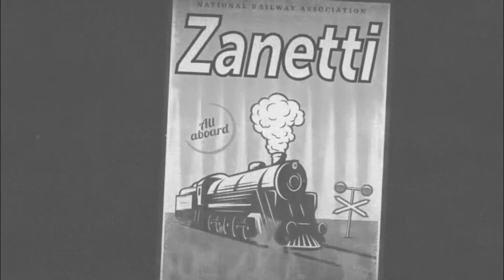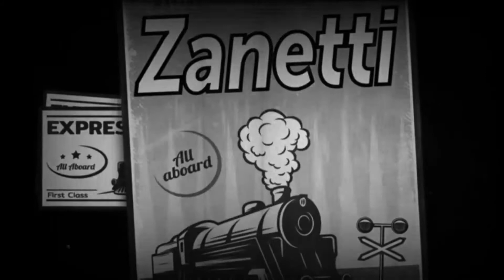ZANETTI - The Lost Train Mystery | Time Travelling Train | A Train Lost In The Tunnel Of Italy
This video took more than 2 days to create content and to edit.
 So do support  & Thank you.

Welcome To THINK MYSTIQUE. The World OF Mystery and Informatory videos. This Is the Final Destination For Scary Videos, Amazing Videos, Mystery Videos, Amazing Places, and Etc. So Keep supporting and please do your support by like, subscribe, and sharing my videos.